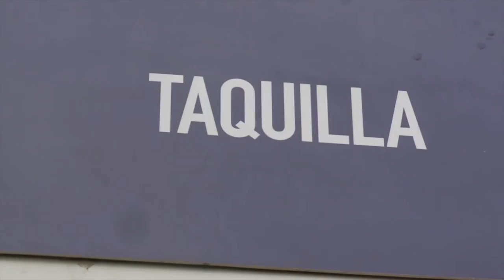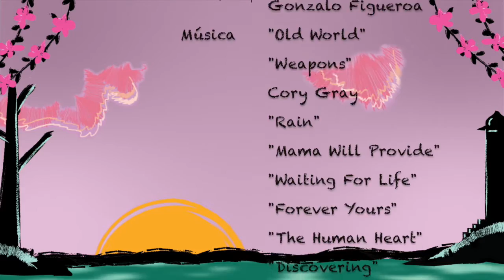Una Vez en Esta Isla: La Gira | Una Vez en Esta Isla TVUDLAP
El musical de la UDLAP se va de gira a presentar su más reciente éxito: Una Vez en Esta Isla. Acompáñenos por varios lugares de la República Mexicana y descubramos qué se necesita para que una gira sea exitosa.

Una Vez en Esta Isla
Productor: Alejandro Piñones
Productor Asociado:  Alejandro Piñones
Editor: Alejandro Piñones
Cámara: Alejandro Piñones, Gonzalo Figueroa
Locación: Teatro de la Ciudad, Teatro del Instituro Cedrus
Redes: